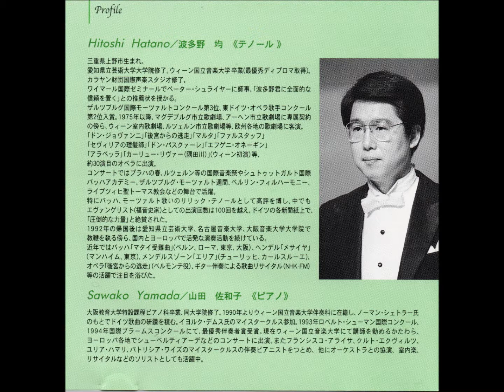”Dichterliebe” R.Schumann Hitoshi Hatano シューマン 詩人の恋 波多野均：テノール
Live-Mitschnitt:Casals Hall,Tokyo 6.Aug.1999
ライヴ録音：1999年8月6日　東京カザルスホール
波多野　均　テノール　　　山田　佐和子　ピアノ